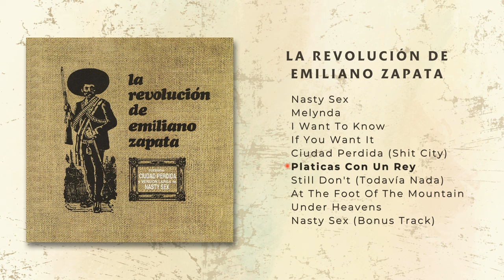La Revolución de Emiliano Zapata (Full album)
¡Por Primera Vez en la Historia de La Revolución de Emiliano Zapata Rock! Ya está disponible en formato digital nuestra ÓperaPrima con los temas originales remasterizados, más un BonusTrack del primer NastySex INÉDITO que se grabó en un estudio de locución de Radio Internacional.

Sobre La Revolución de Emiliano Zapata

"La Revo" marca su regreso definitivo a los grandes escenarios con exitosas presentaciones en los principales festivales como; VIVE LATINO, ROCK X LA VIDA, ICONOS DEL ROCK, INDIO FEST y ahora con "la nueva normalidad", haciendo streamings en los mejores foros como; GDL ROCK de OCESAIRREPETIBLE alternando con las bandas mas representativas de Rock en Guadalajara.

Al frente, como productor y director de La Revo sigue su principal protagonista, Javier Martín del Campo, el Javis quién continúa a través de su mágica guitarra aportando las tonalidades características de un sonido ya inconfundible pero siempre en evolución. Ha servido como fuente de inspiración para bandas como MANÁ, ROSTROS OCULTOS, SABINO, PORTER entre muchos. Actualmente preparando su 1ra producción en solitario con temas "guardados en el cajón" y composiciones nuevas.